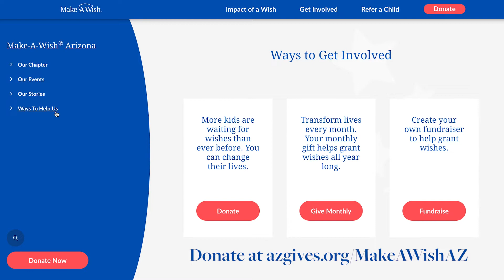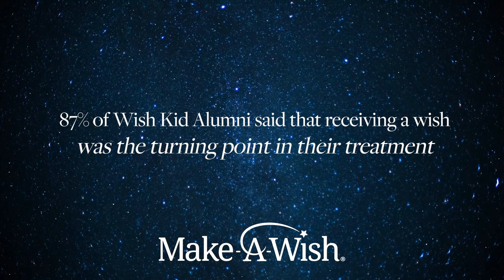Christmas at the Princess - Make-A-Wish & Cox Charities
Pam Gilbert explains how the Princess gives back to the community through Make-A-Wish Arizona and Cox Charities.